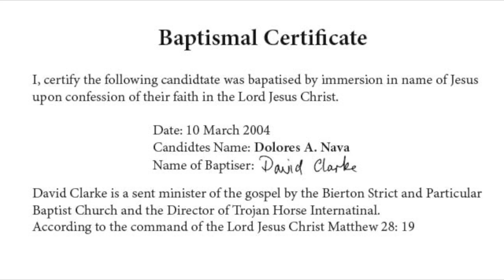The Baptism Of Dolores A Nava Philippines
The baptism of Dolores Nava on 10th May 2004 in Muntinlupa City. Philippines